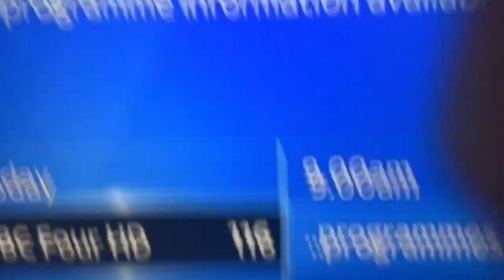JTV1 Continuity (22/2/2021)